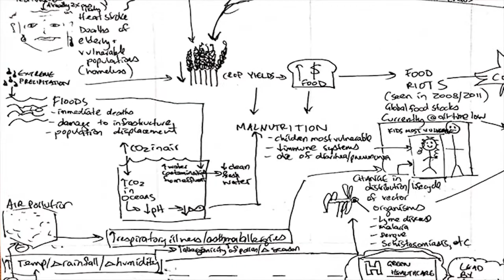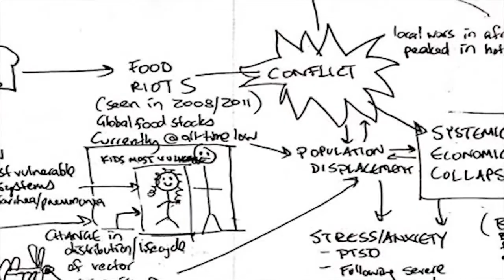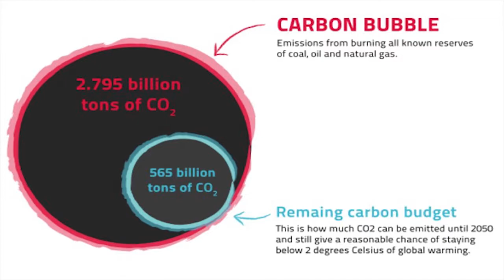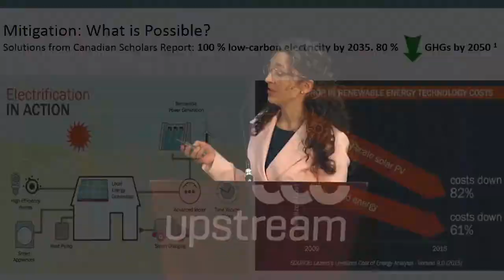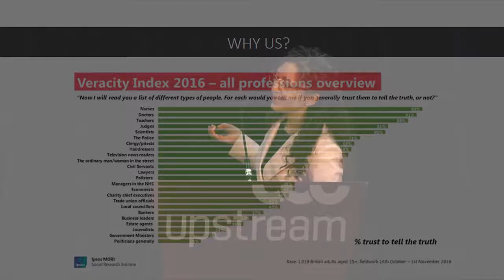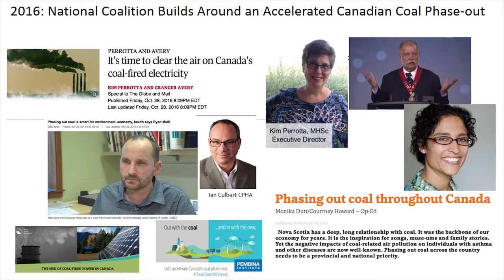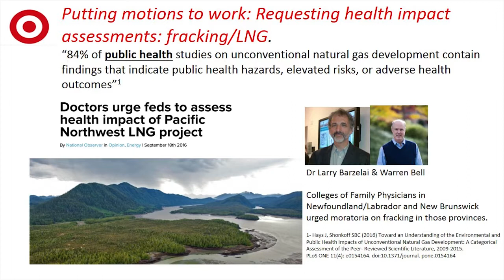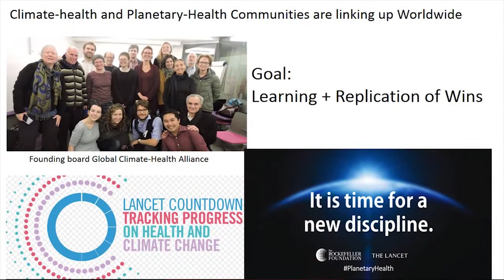Climate change is a public health crisis, and opportunity | Courtney Howard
Dr. Courtney G. Howard of CAPE runs us through the distressing realities of climate change, and the amazing opportunities it gives us to improve our health, at Closing the Gap: Better health for all in Ottawa on April 8th, 2017.